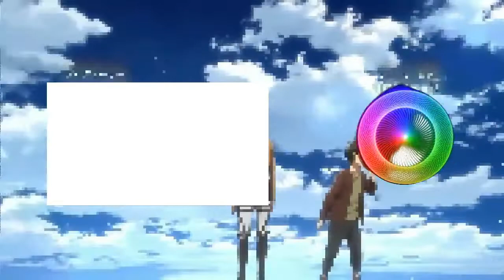Isekai Yakkyoku - OPENING | REACCION | KIRITO ALBINO Y CON FARMACIA!!!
Muy buenas a todos aquí les traigo la reacción al Opening de Isekai Yakkyoku (Parallel World Pharmacy)!!!

Una ayudita para una cámara mejor